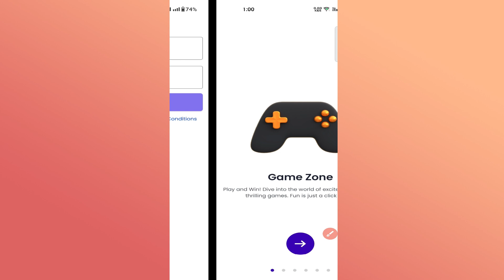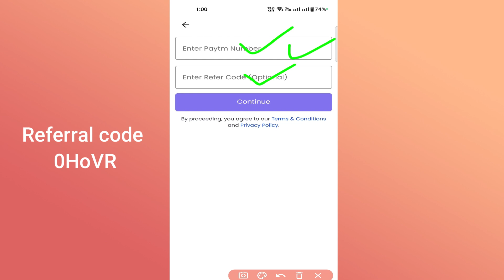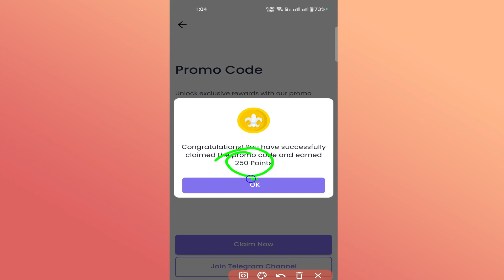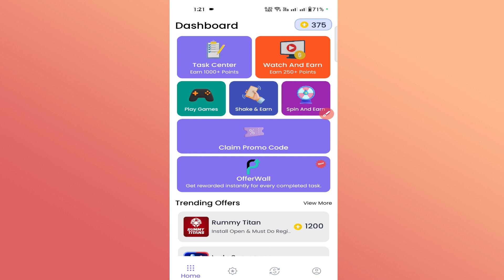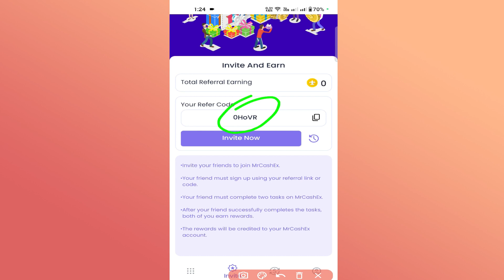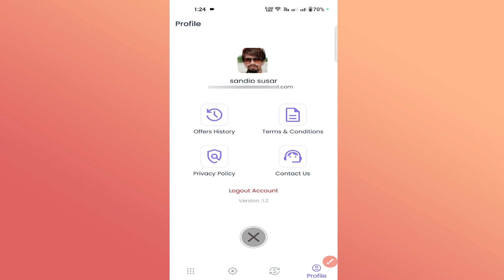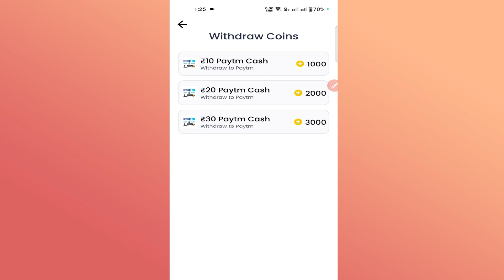MrCasheX app Promo code | Referral code | Paise kaise kamaye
Hi

Refer code : 0HoVR

Topics discussed
1 mrcashex app promo code
2 mrcashex app referral  code
3 mr cashex app se paise kasie kamaye